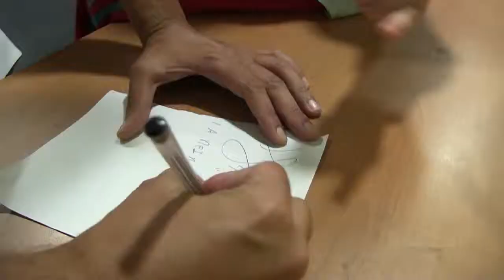Actuación "En el Paro Estoy" | Visita Centro Aldeas Infantiles de La Laguna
Rudy y Ruymán visitan un Centro de Aldeas Infantiles, dando una sorpresa a todos los niños que estaban en clase y cantando todos juntos "En el Paro Estoy" ¡¡Feliz Navidad!! y ¡A reír siempre!